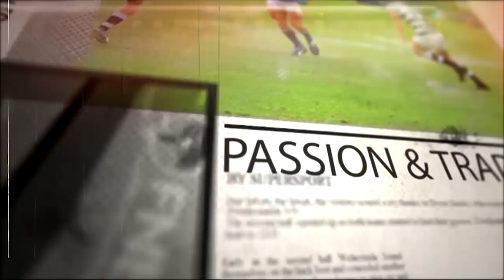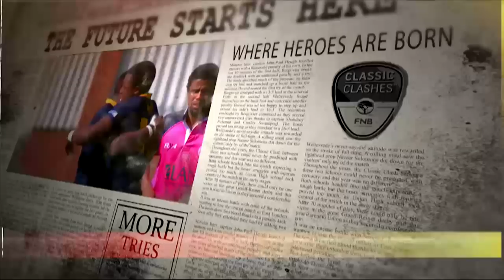FNB Classic Clashes - Selborne College vs Queen's College - 2nd half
Coverage of the FNB Classic Clash between Selborne College and Queen's College from Selborn High School, East London